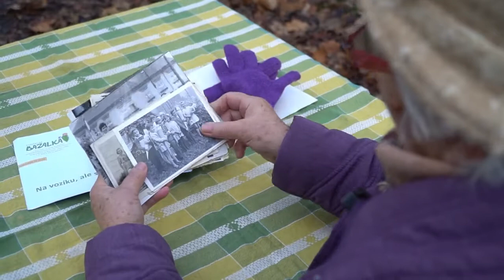Dokumenty o zaniklých obcích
Nedořečená historie.
Najdete na YouTube.
První ze série dokumentů o zaniklých obcích.
Albrechtice Jaromíry Buřtové.
Již teď připravujeme další díl.
Děkujeme.